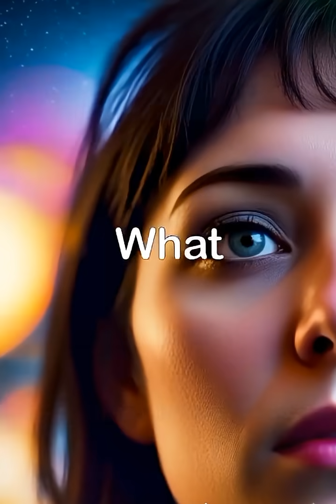Quantum Immortality: Why You Never Truly Die.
Quantum Immortality is one of the strangest ideas in science. What if you never really die and your consciousness always shifts to the timeline where you survive? This video explains the Quantum Immortality Theory, the many worlds interpretation, and why some physicists think death might be an illusion.